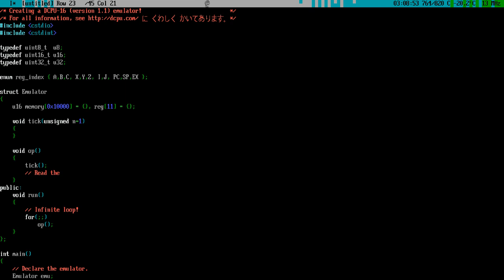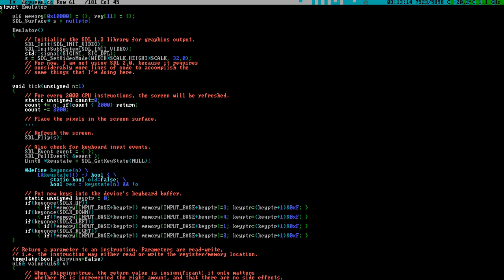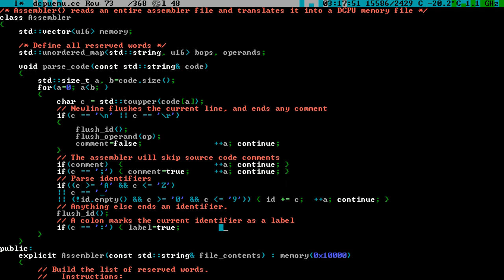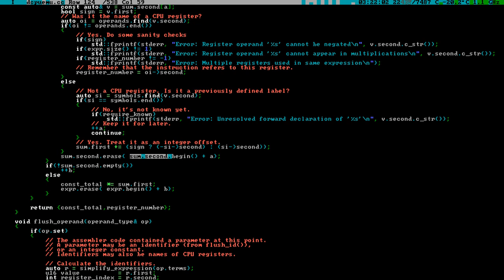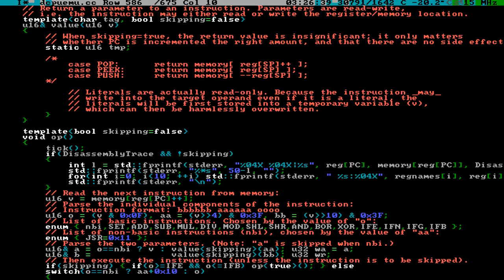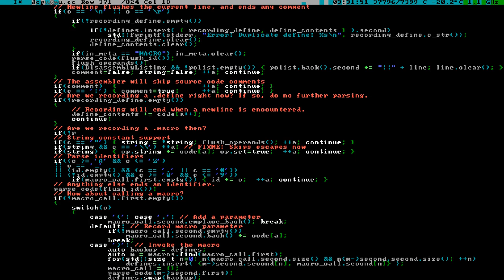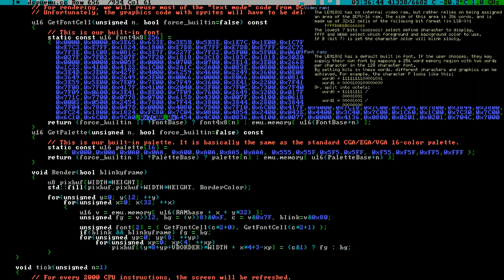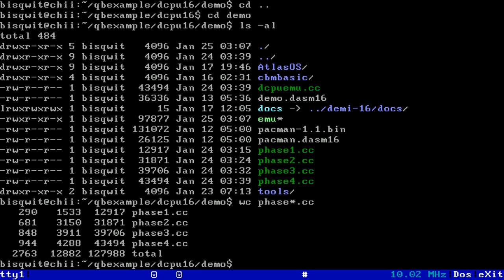Creating a DCPU-16 emulator in C++11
In this tool-assisted education video I create a DCPU-16 emulator with C++11. You see me type every line. I also create an assembler for the DCPU-16 with macro support.
The program is sort-of portable; it compiles on any architecture that support libSDL,

I believe a DCPU-16 emulator is a good beginners' challenge for emulation, due to its simplicity. It doesn't take much time to implement the 1.1 version of the emulator, and the 1.7 version is not _that_ much more complex.

This video also showcases all the documentation from which it draws. (Except the C++ standard of course.)

The emulator is written in several phases.

Phase 1 (0:00 - 7:22) 290 lines -- DCPU-16 version 1.1 emulator with graphics support.
Phase 2 (8:33 - 18:02) 681 lines -- Added text mode support and an assembler.
Phase 3 (18:27 - 25:53) 848 lines -- DCPU-16 version 1.7 upgrade! Also added extra assembler features such as macros.
Phase 4 (26:10 - 32:43) 944 lines. -- Properly implemented the DCPU-16 version 1.7 hardware interface.

The outcome from each phase is demonstrated separately.

Demo 1 (7:22 - 8:33): Pacman clone.
Demo 2 (18:02 - 18:27): Rendering demo.
Demo 3 (25:53 - 26:10): Revisiting Pacman shortly, showing that despite quite different machine code, it still runs as long as the assembler language is backward compatible and the I/O hardware is the same.
Demo 4 (32:43 - 35:21): DCPU16-CBMBASIC and AtlasOS.

The video includes English-language narration by me. I hope it is not too distracting!
I am sorry that sometimes my voice clips ); it sounded fine with my cheap headphones when I was recording it, despite looking ugly in the waveform editor... But luckily those parts where it does clip are few.

It also includes background music.

Background music: Zelda Wind Waker ocean theme, composited from two MIDI covers by different authors played at the same time through OPL3 emulation. I had previously chosen the OMF music for it in June 2012, but I ended up using that song for the 1000 subscriber special instead as this project got delayed.

This video project took me many years to complete (with long periods of hiatus). The final pass, recording narration, took 10 days. Enjoy!

Approximate line-count tally of the finished program by category:
Lines 1-17 Defines
Lines 18-21 Graphics
Lines 22-24 Disassembler
Lines 25-26 CPU emulation
Lines 27-27 Disassembler & Assembler
Lines 28-32 CPU emulation
Lines 33-502 Disassembler & Assembler
Lines 503-509 CPU emulation
Lines 510-523 Defines (SDL initialization)
Lines 524-545 CPU emulation (hardware framework)
Lines 546-570 Hardware:Clock support
Lines 571-708 Hardware:Monitor support
Lines 709-770 Hardware:Keyboard support
Lines 771-777 CPU emulation (hardware framework)
Lines 778-830 CPU emulation
Lines 831-837 Disassembler
Lines 838-931 CPU emulation
Lines 932-938 Defines (Loading the kernel)
Lines 939-941 CPU emulation

Total:
481 Disassembler & Assembler
193 CPU emulation
142 Graphics
62 Keyboard
38 Defines
25 Clock

Approximate time spent in the video with each feature:
0:00-3:53 CPU emulation
3:53-4:36 Graphics
4:36-5:06 Keyboard
5:06-6:41 Graphics
6:41-7:22 Video postprocessing (style)
8:33-16:45 Assembler
16:45-17:24 Disassembler
17:24-18:01 Graphics (textmode support)
18:27-19:54 Assembler & Disassembler
19:54-21:41 CPU emulation
21:41-25:53 Assembler
26:10-27:54 CPU emulation
27:54-28:26 Clock
28:26-30:57 Graphics
30:57-32:32 Keyboard
32:32-32:43 CPU emulation

Total:
14.5 minutes Assembler & Disassembler (8.9 minutes for v1.1 only)
7.6 minutes CPU emulation (3.8 minutes for version 1.1 only)
5.4 minutes Graphics (2.3 minutes for version 1.1 only)
2.1 minutes Keyboard (0.5 minutes for version 1.1 only)
0.5 minutes Clock

Number of lines with comments: 148 (16%)
Number of lines with nothing but a comment: 123 (13%)
Number of lines excluding blank lines after comments removal: 761

No, this is not code-golf. I'm making these statistics mostly for my own interest.

P.S. While making this video I realized that the small pixel fonts such as the VGA 8x8 font are best for maintaining legibility of the text even at small sizes.